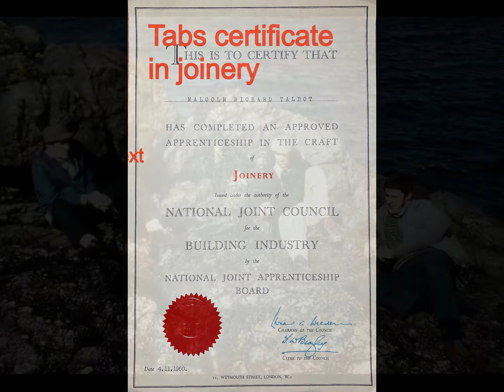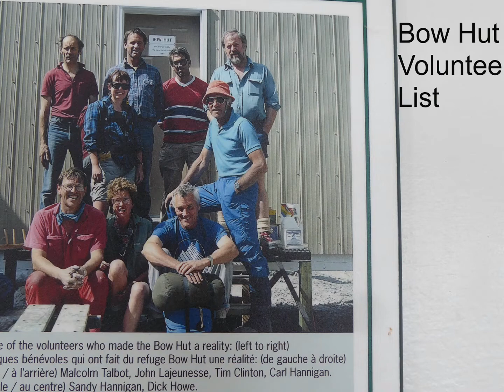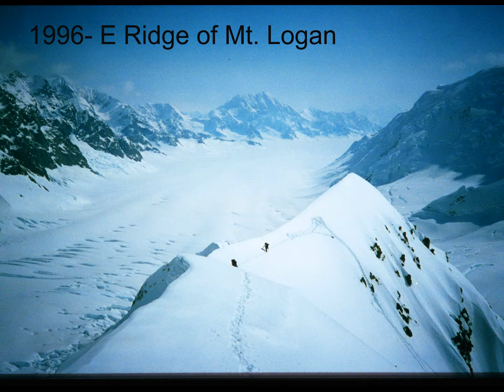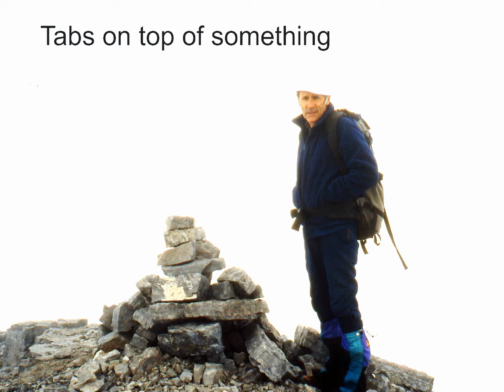Tabs COL slide show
When Mal "Tabs" Talbot passed away, the CMC held a Celebration of Life at the Ironwood Stage & Grill in Calgary.  At that event, prior to it starting, we had a slide show running for attendees (in person and via zoom).  That slide show was built from pictures contributed from many family and friends and covered many aspects of his life.  That slide show is the subject of this video.  We have added music played by Tabs close friend, Dick Howe (deceased)